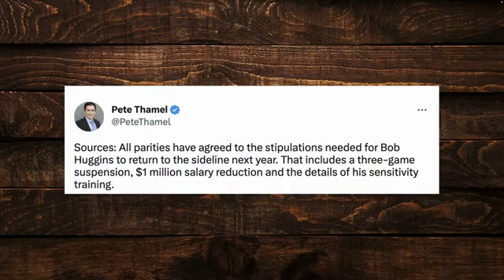Bob Huggins Has Been Given Punishments for His Remarks Earlier This Week | WVU Basketball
David Smoak, Paul Catalina, and Craig Smoak discuss their thoughts on Bob Huggins punishments, if West Virginia got the punishments right, and more.